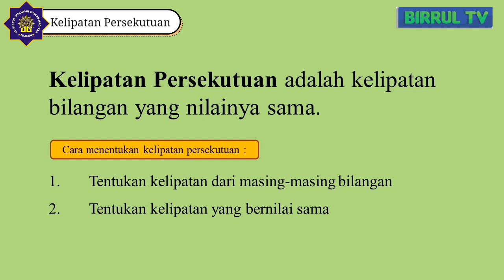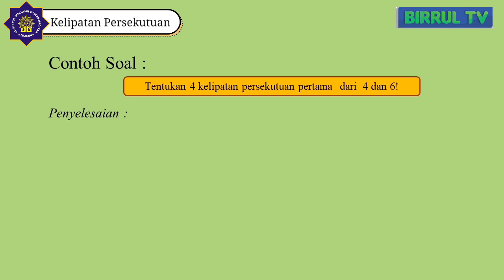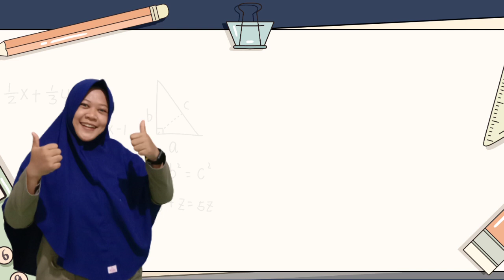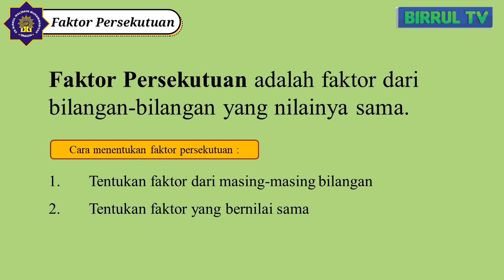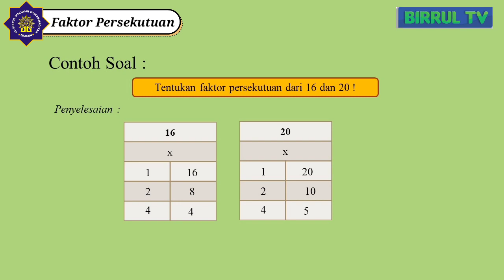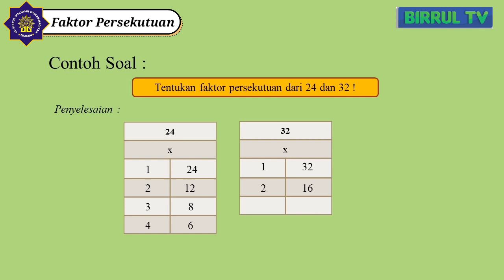Kelipatan dan Faktor Persekutuan Dua Bilangan || Matematika Kelas 4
Cara mudah menentukan Kelipatan dan Faktor Persekutuan Dua Bilangan
Kelipatan Persekutuan adalah kelipatan persekutuan yang nilainya sama
Faktor Bilangan adalah bilangan-bilangan yang nilainya sama